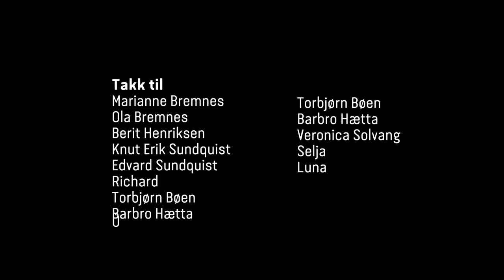Lars Bremnes & Labrulaget - Arctic Race e i gang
Jeg skulle egentlig ha ferie, men endte opp med å skrive sang om et sykkelritt. Her er den uoffisielle Arctic Race of Norway-videoen 2017. Stor takk til Labrulaget som stilte opp på så kort varsel!

Foto/Klipp: Martin Bremnes
Dronefoto og sportsbilder eies av TV2. Autorisert for bruk.

Takk til

Marianne Bremnes
Ola Bremnes
Berit Henriksen
Knut Erik Sundquist
Edvard Sundquist

Richard
Torbjørn Bøen
Barbro Hætta
Veronica Solvang
Selja
Luna
Natahalie
Dag Erik Enoksen
Børre Kristiansen
Ottar Markussen
Jon Bjerkan